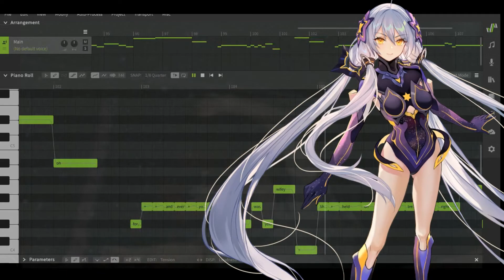星尘Infinity / Bite Me【Synthesizer Vカバー】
Well... It's been a while. I don't have much to say other then I never thought I'd make something again. Too much stress and hate. But this was... fun. I poured everything into it, please enjoy.
Original : Avril Lavigne
SVP: cheezitsareyummy
Vocal(s) Used: 星尘Infinity, SOLARIA (Lite)
Program(s) Used: Synthesizer V Studio Basic
Special thanks to Rei for the Stardust render!!!